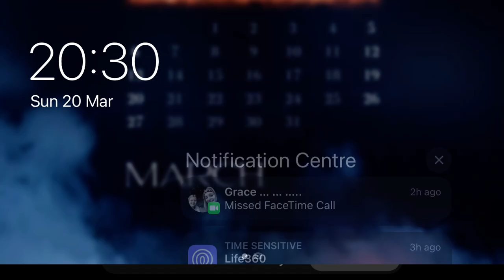Which puppy would you want?